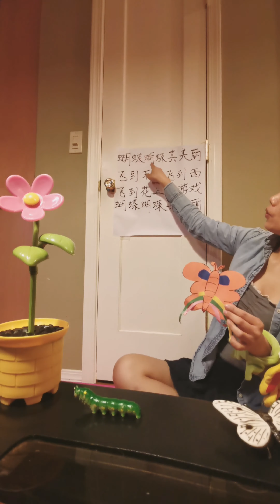Butterfly song in Mandarin Chinese 蝴蝶歌